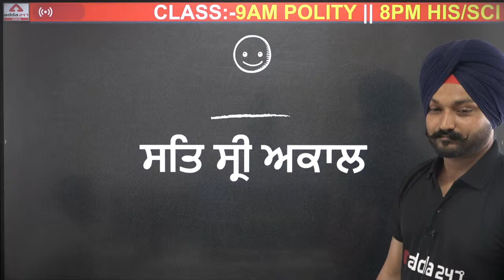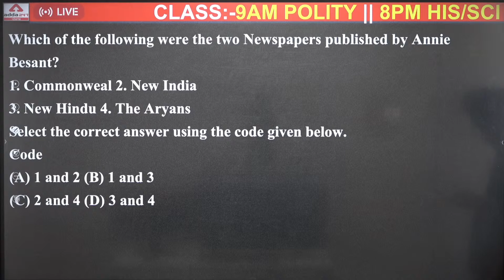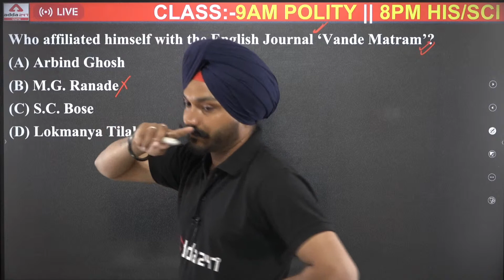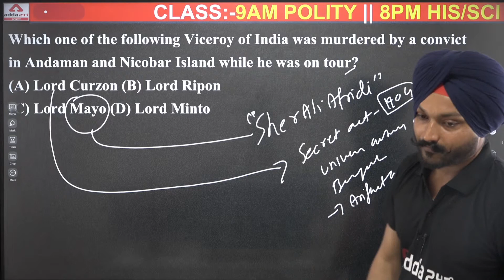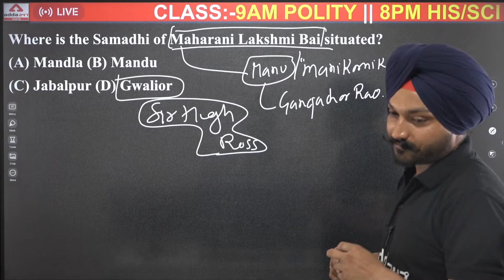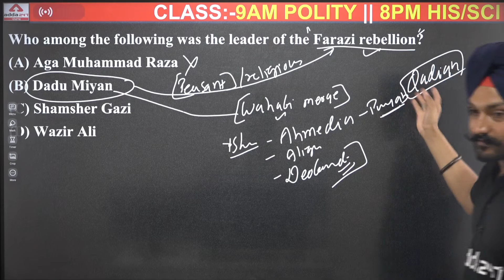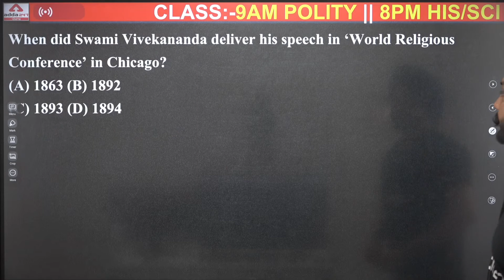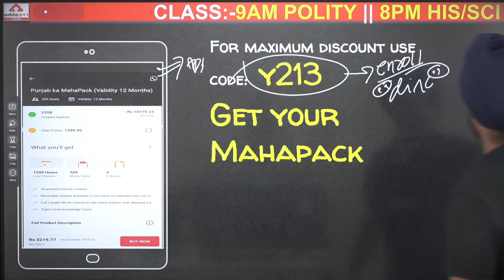PPSC Cooperative Inspector, Naib Tehsildar 2022 | History | 35 Days Mock Test Series #18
PPSC Cooperative Inspector, Naib Tehsildar 2022 | History | 35 Days Mock Test Series #18 | PPSC Cooperative Inspector 2022 | PPSC Cooperative Society Inspector | PPSC Naib Tehsildar

PPSC 2022: Geography:-9AM
PPSC 2022: Reasoning:-10AM
All Competitive Exams: English:-12AM
PPSC 2022: Polity:-1.15PM
Today In History:3.45PM
PPSC 2022: Current Affairs:-4PM
PPSC 2022: GK/GS:-5PM
PPSC 2022: Maths:-6PM
Punjab Master Cadre 2022: Punjabi:-7:00PM
PPSC 2022: History, Science:-8PM
All Competitive Exams: Punjabi:-9PM
1. Learn from the best faculties
2. In-depth analysis
3. Exam planning strategy
4. Best question solution
5. Time management